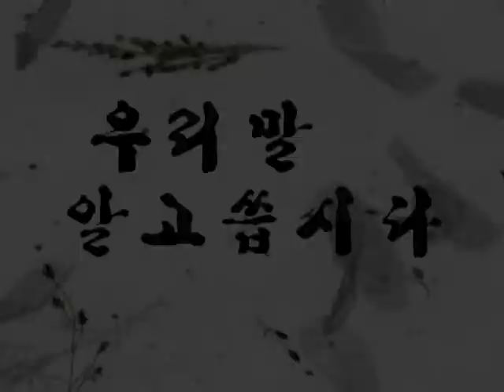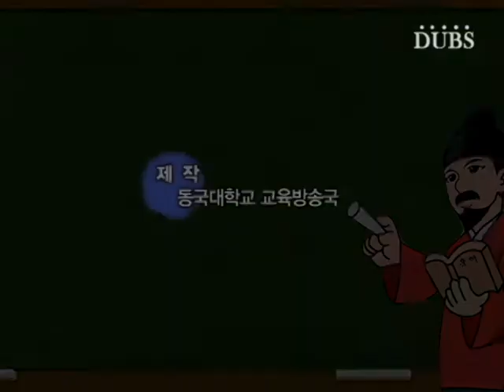[우리말 알고 씁시다] 반증 / 방증, 홑몸 / 홀몸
학우 여러분, 안녕하세요. '우리말 알고 씁시다'의 아나운서 김가은입니다. 꿀맛 같았던 긴 연휴가 지났는데요. 학우 여러분은 즐거운 연휴 보내셨나요? 어느샌가 주위를 둘러보니 감나무가 주홍빛으로 물드는 완연한 가을이 온 것 같습니다. 가을은 천고마비의 계절이라고 하죠. 하늘은 높고 말은 살찌는 풍요로운 계절이라는 뜻인데요. 올가을도 여느 때처럼 풍요로움이 가득했으면 좋겠습니다. 오늘 '우리말 알고 씁시다'는요, 모양새가 비슷해 헷갈리기 쉬운 단어들을 살펴보도록 하겠습니다.

기획,진행 : DUBS 아나운서부
촬영,편집 : DUBS 기술부
제작 : DUBS